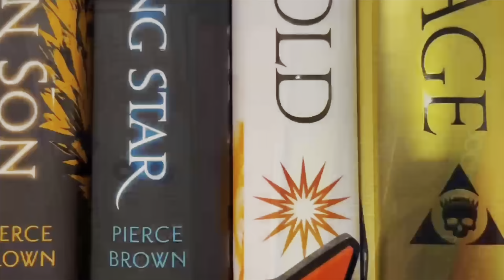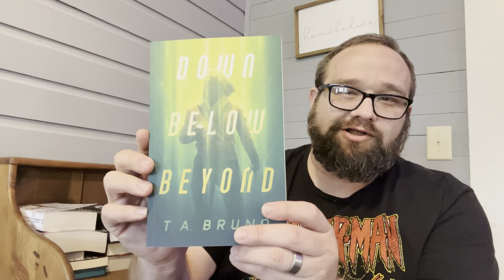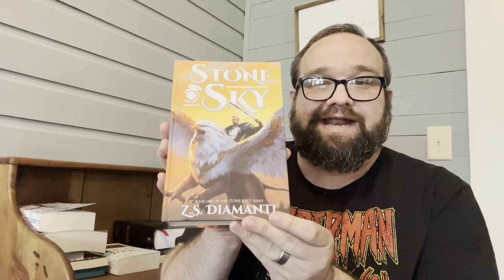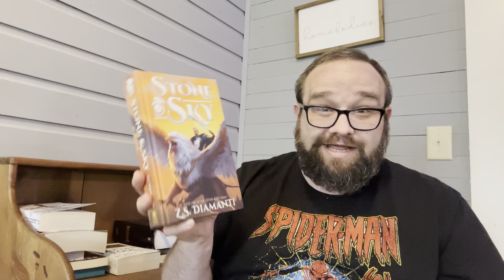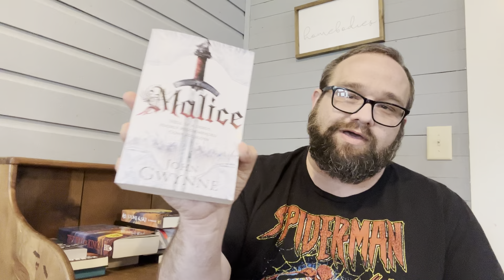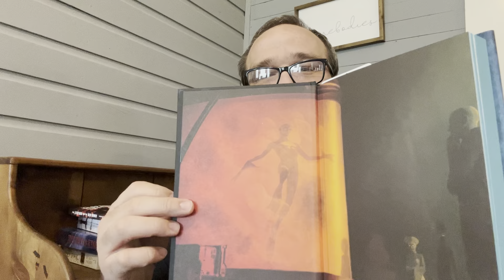March 30, 2024